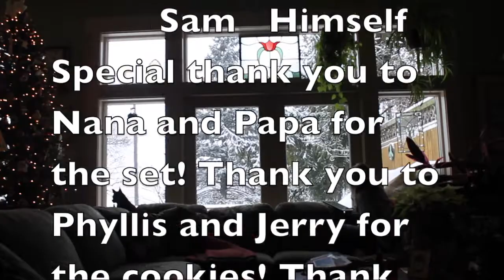Underneath the Tree (Family Music Video 2017)